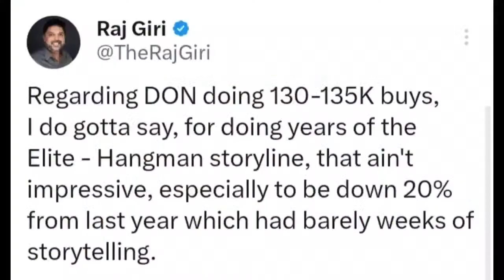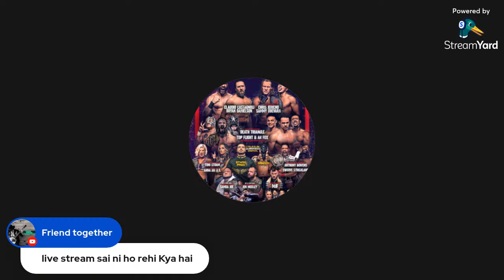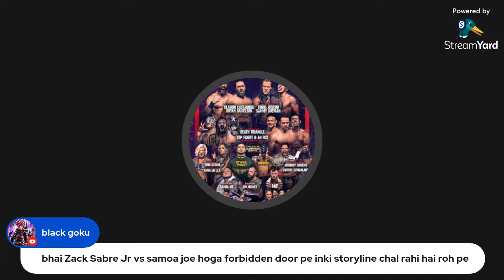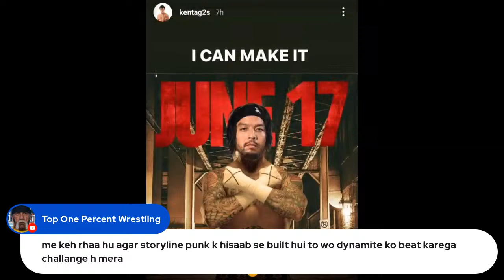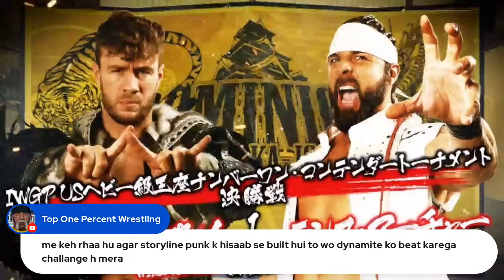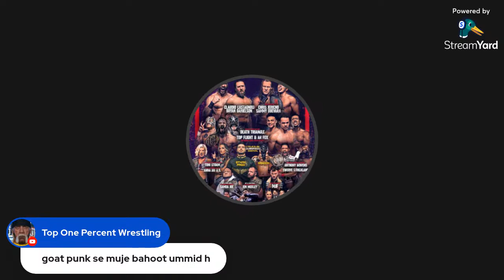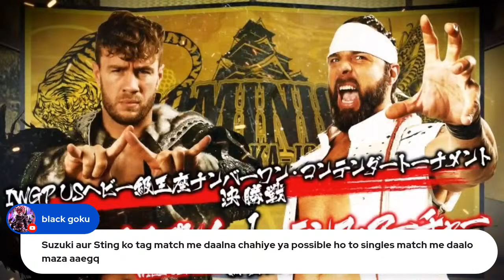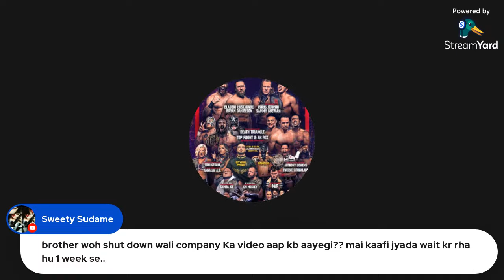NJPW Dominion 2023 Full Show Highlights & Results | SANADA vs Yota Tsuji IWGP World Championship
Video Title -